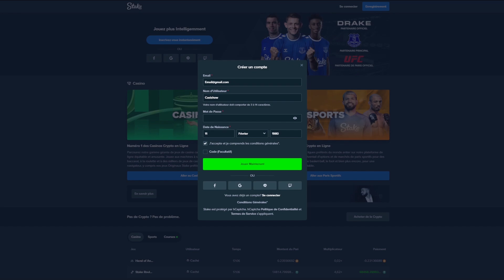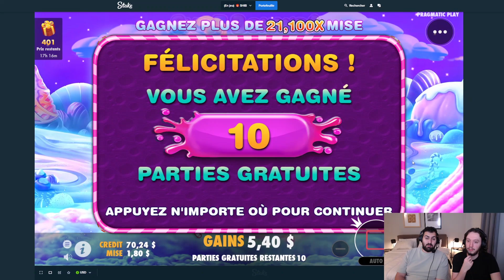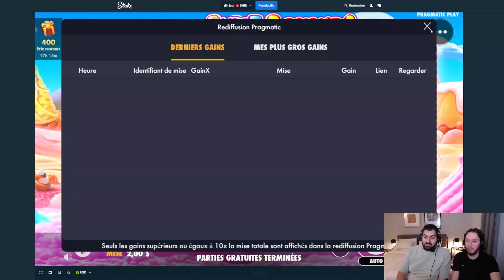ON ALL IN NOTRE SOLDE SUR SWEET BONANZA !